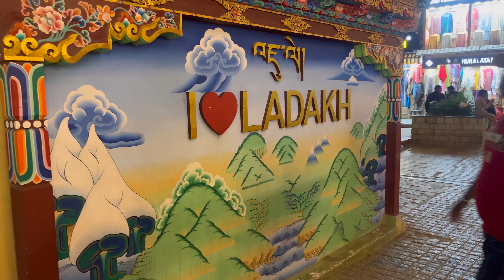12 September 2022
Leh Ladhak Tour (Day 1 Travelling From Delhi To Leh)